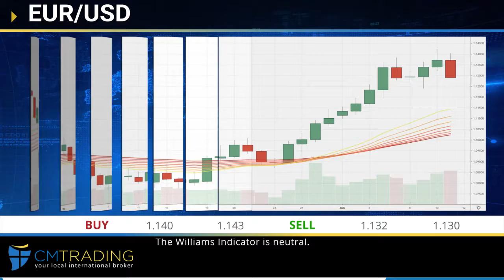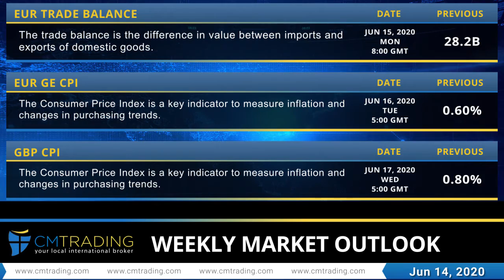CM Trading Weekly financial news 14 06 2020